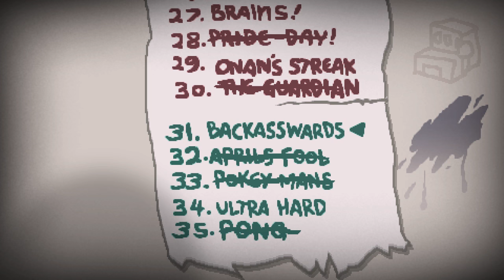NEW BACKASSWARDS CHALLENGE! Binding of Isaac Afterbirth Plus DLC Ep.9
MY ASS WAS ON STRAIGHT FOR THIS ONE!